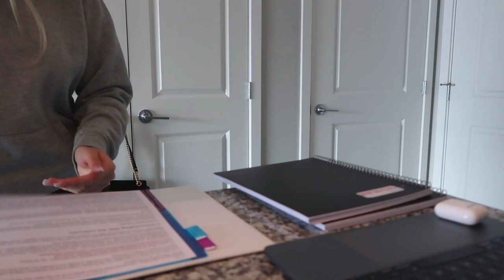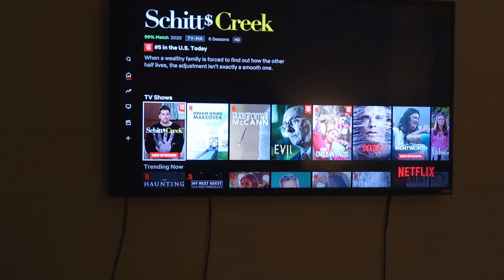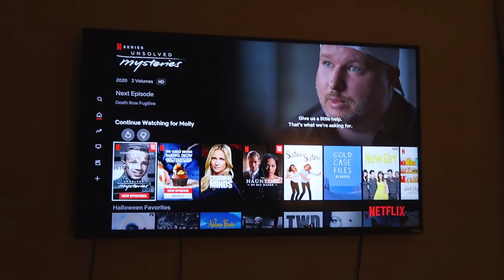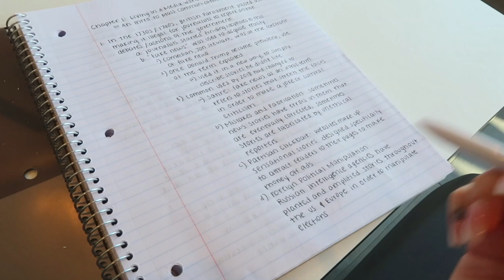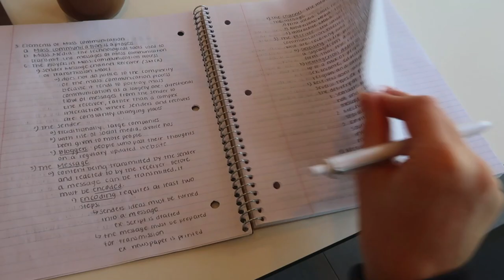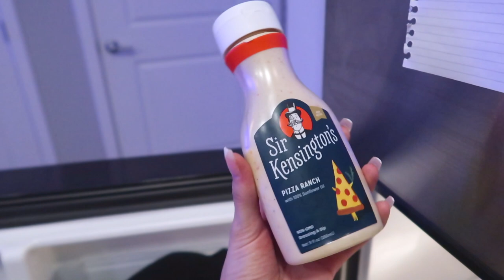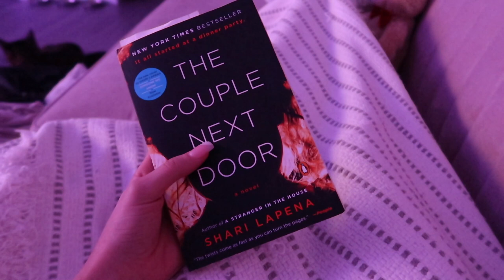WEEKLY VLOG: new apartment tour, college life, luxury hauls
my first ever weekly vlog! i'm so excited to be sharing this one with y'all... there's so much going on lol, college week in my life, sephora haul, revolve haul, empty apartment tour and the possibility of moving vlogs? girl it's a lot lol enjoy xx

Revolve-
Black cropped turtleneck (sold out but this one is so similar)